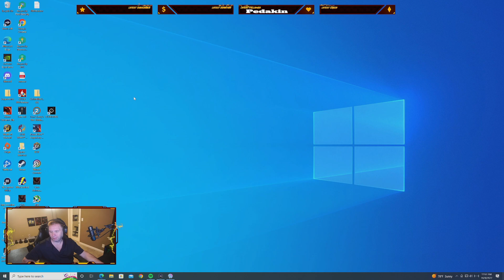Millzy hitting up Division 2. come hangout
more hard core division 2. found that pesky spwan door at around 1hr 57 min mark -- Watch live